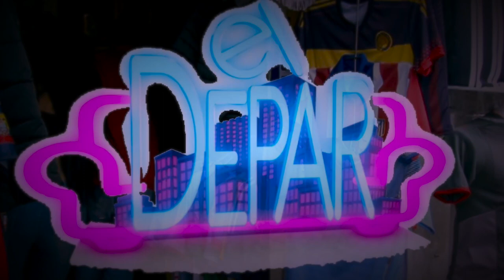NOTA MAYO 1 TATANOTAS "PROGRAMA EL DEPAR" RTU. TV